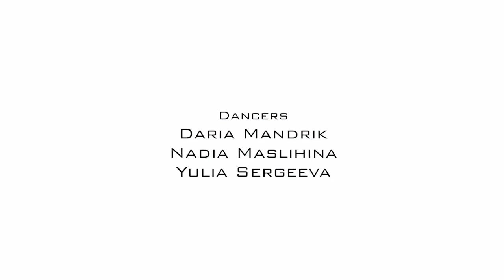POLECONTEMPORARY MOSCOW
Choreography Mandrik Daria
Camera Tim Lansen
Dancers: Nadia/Julia/Daria